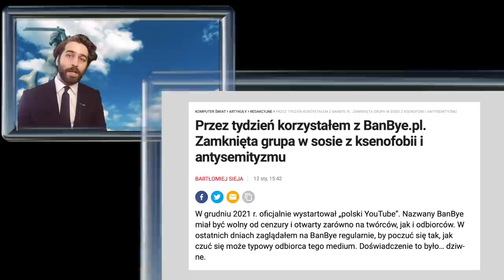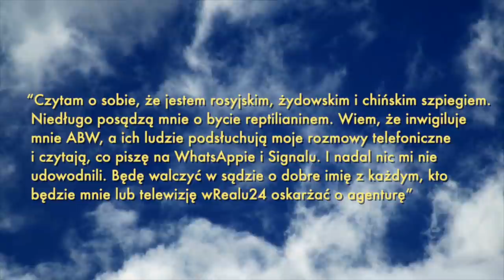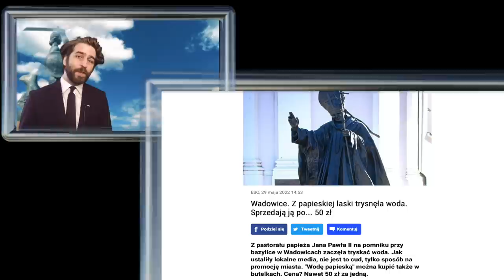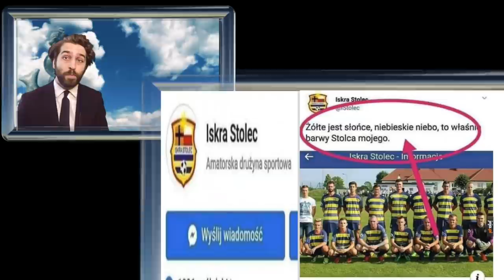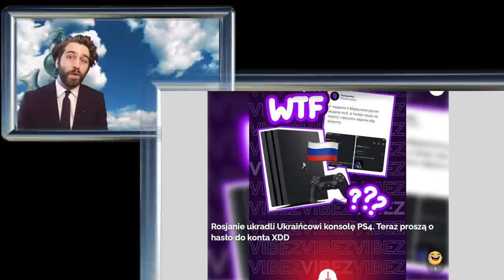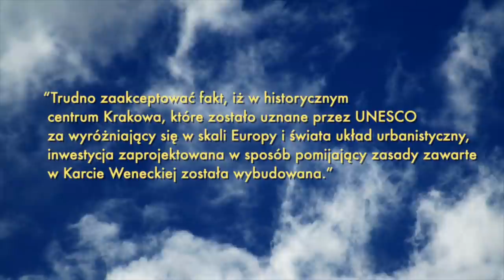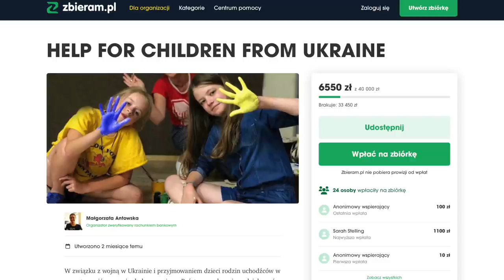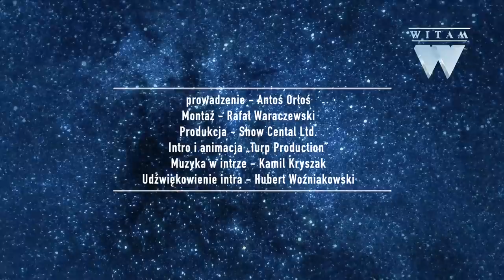LEWY ODCHODZI a PAWŁOWICZ jest NAJPIĘKNIEJSZA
wiadomości / informacje / newsy / najnowsze / wydarzenia / przegląd wydarzeń / polityka / rozrywka / Antoś Orłoś, entuzjasta krytykowania absolutnie wszystkiego. Uwielbia obserwować świat polityki choć nie przepada za politykami. Marzy o zjedzeniu kiszonego śledzia przy dźwiękach Black Sabbath. Prywatnie lubi słuchać muzyki z winyli i oglądać stare horrory. Od dłuższego czasu prowadzi „Kącik muzyczny” w programie WTS na kanale Macieja Orłosia gdzie również jest prezenterem WTSBis.